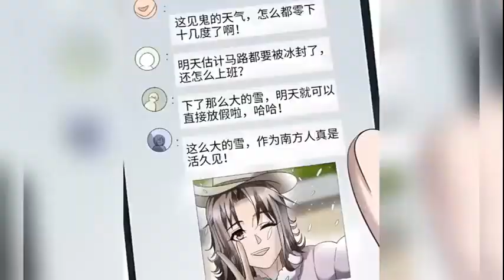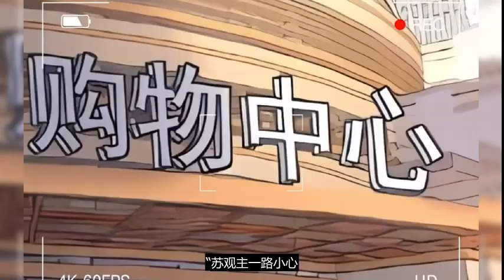大结局《玄学大佬下山后轰动全世界》第901~920集 CC字幕 圈内都说苏家刚找回来的大小姐她还开了道观，算命、看相、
@玄学大佬下山后轰动全世界 圈内都说苏家刚找回来的大小姐她还开了道观，算命、看相、